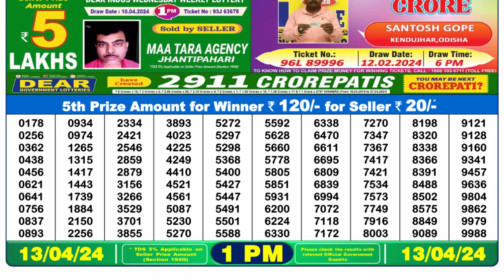🔴Dear Lottery Sambad Live 1pm today 13.04.24 Nagaland State Lottery Result